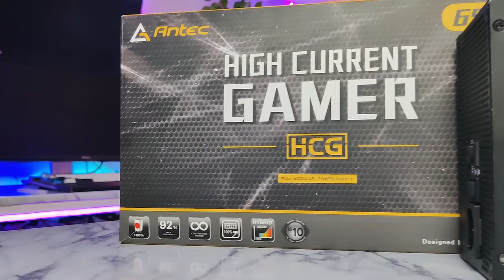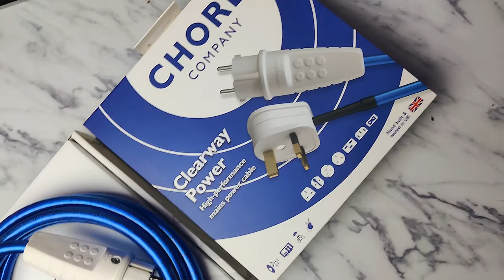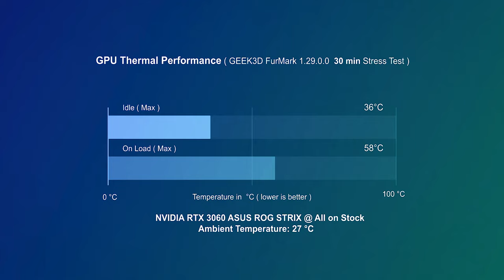WE ARE SO IN LOVE WITH OUR FIRST WATERCOOLED GAMING PC | ANTEC TORQUE | BITSPOWER | ASUS | RAY TECH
This video is about our First Water Cooled Gaming PC. Hitting a milestone at an early age made us really proud. We always wanted to build a hard tubing custom water cooled gaming Pc. Well, today our dream has come true. This project has so much memories linked with it. As we have been working on this one for a really long time. A couple of months ago we only had the Antec Torque case and then down the road we keep on being patient and collected parts and that all struggle lead us to this point where we are finally in a position to share the project with you guys. It's really a big deal for us.

A huge shoutout to Bitspower, Asus, Asguard, Cablemod, Antec, Sabrent and Mayhems for helping us out down the road and collaborating with us. We would particularly thank Bitspower and Antec to show their support and interest in our line of work. They were the one who helped us the most in this project.

Pc Specifications:
PROCESSOR: AMD RYZEN 7 3700x
WATERCOOLING: Bitspower
Can visit their shop for ordering these items:
RAMS: 32 GB 3200 MHZ Asgard Valkyrie DDR4
MOTHERBOARD: ASUS ROG STRIX B550-F GAMING WIFI II
SLEEVED CABLES: CableMod
GRAPHICS CARD: ASUS ROG-STRIX-RTX3060-O12G-V2-GAMING
STORAGE: SABRENT ROCKET Q 2TB
FANS: ANTEC PRISM 120 ARGB
CASE: ANTEC TORQUE
PSU: ANTEC HCG 650W GOLD

Timestamps:
00:00 - Build
06:59 - Filling Montage
08:36 - Final Cinematics
10:15 - Thermals